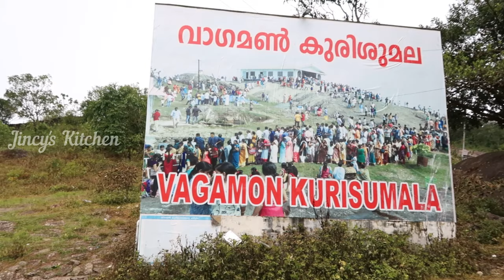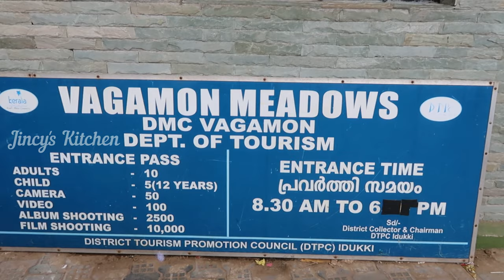A Day at Vagamon || Weekend Vlog || Travel Vlog in Malayalam || Jincy's Kitchen